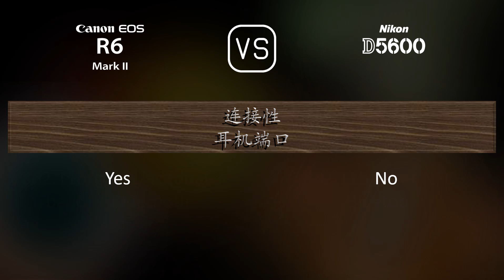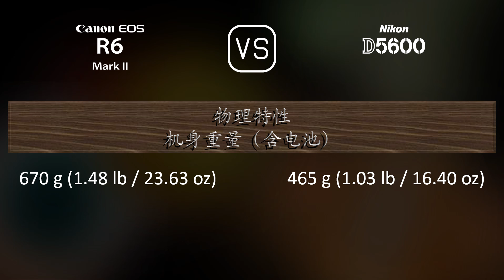Canon EOS R6 Mark II 与 Nikon D5600 的规格比较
本视频是 Canon EOS R6 Mark II 与 Nikon D5600 的功能概述和规格比较 (comparison of specifications)，希望对您有所启发。感谢您的支持。

00:25 推出
00:33 机身
00:40 传感器
01:01 图片
01:16 光学与对焦
01:41 屏幕
01:58 取景器
02:13 摄影功能
03:06 录像功能
03:20 贮存
03:24 连接性
03:49 物理特性
04:07 杂项